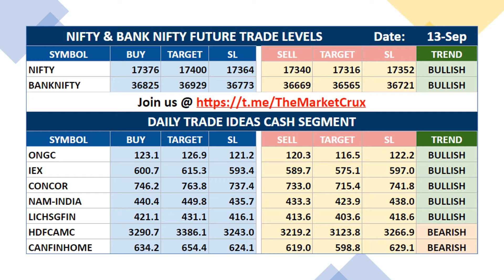Top Stocks To Trade Monday | 13-Sep-2021